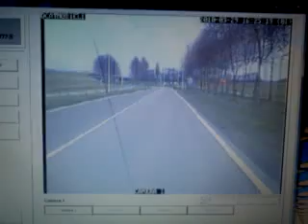Streaming Live Video over 3G Network with ThruLink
KBC's ThruLink is making it possible for police patrol cars to stream video surveillance footage securely over a public 3G network back to a central security office. Amazing product here...with endless possibilities. Please note: This clip of the video monitor was shot with a cell phone camera...just as a frame of reference. The stream is much better in person :)